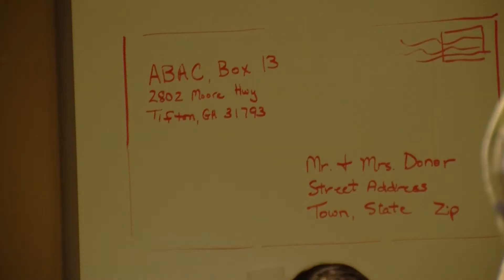Scholarships and sweets awarded to ABAC students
Students at Abraham Baldwin under Georgia University enjoy a sweet snack while giving thanks to scholarship donors